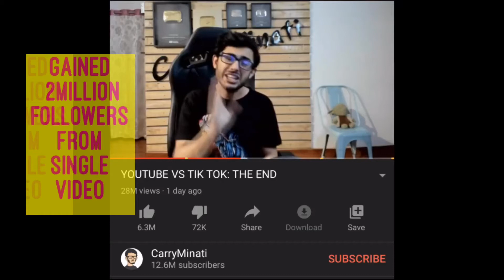Carryminati breaking all records!😳 | latest news 2020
Carry is breaking all records 😳